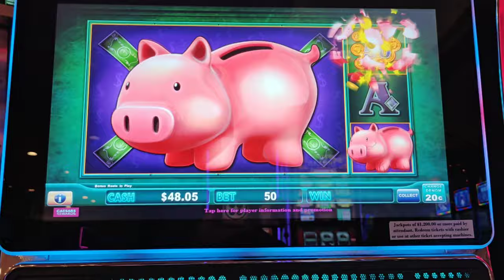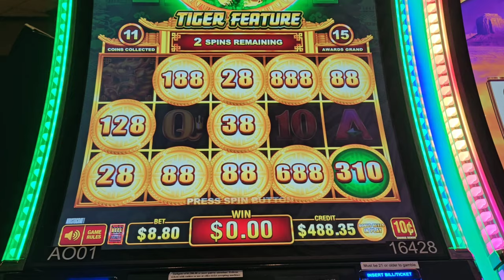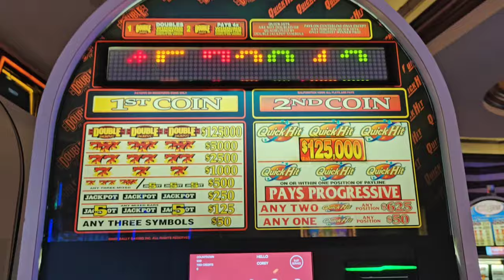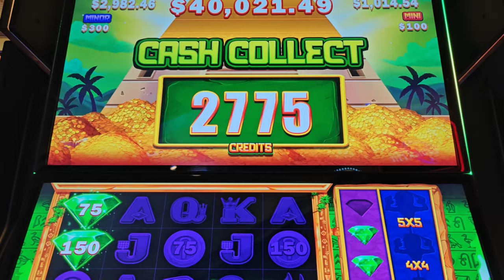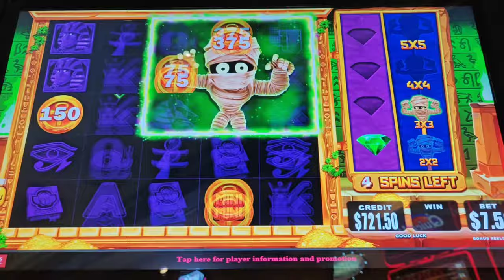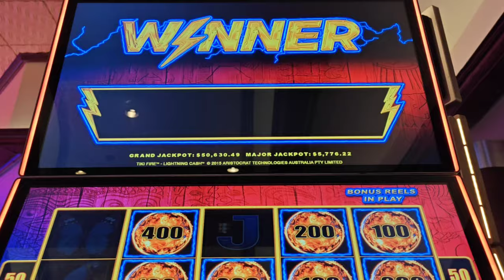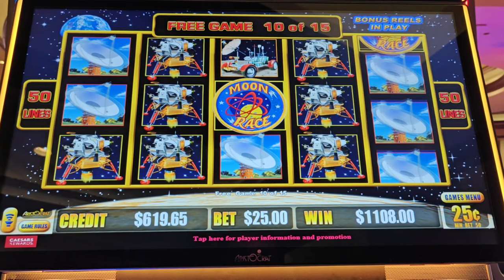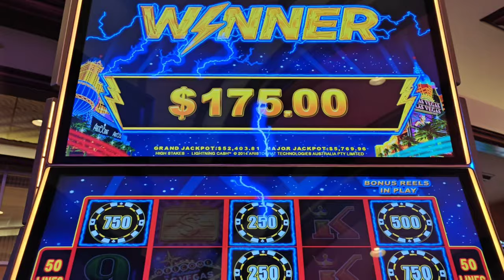Apollo Anniversary JACKPOT! High Limit Slots at Harrah's Atlantic City!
My lucky Moon Race machine at Harrah's AC came through again!  Plus a great run in $25 bets on Lightning Cash, plus bonuses and high limit play on Piggy Bankin', Coin Trio, $25 Quick Hit, Blazing 7 Triple Double Jackpot Wild, Double Super Times Pay, Mo Mummy, and $100 Wheel of Fortune.